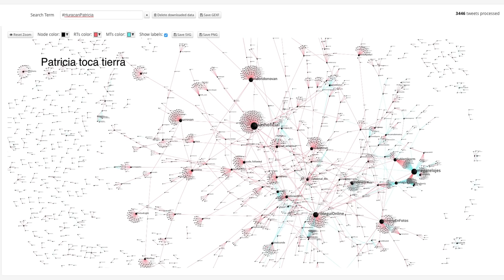Reacción en Twitter al tocar tierra el HuracanPatricia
Monitoreo del momento en que Patricia toca tierra en las costas mexicanas